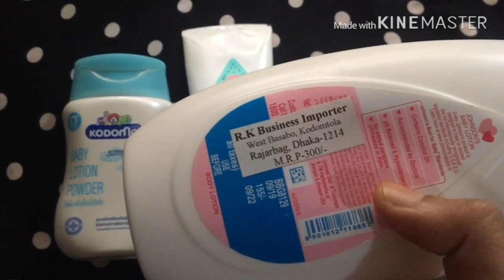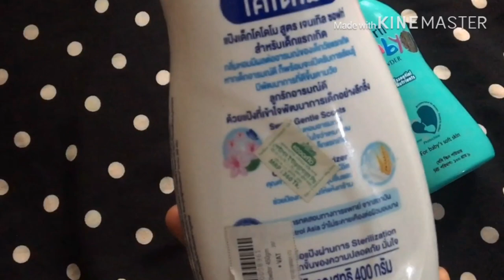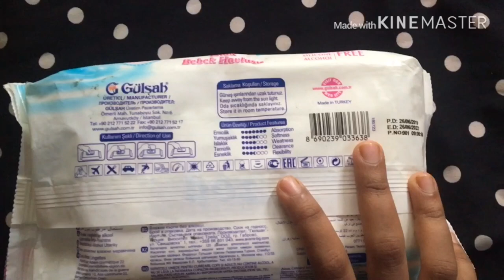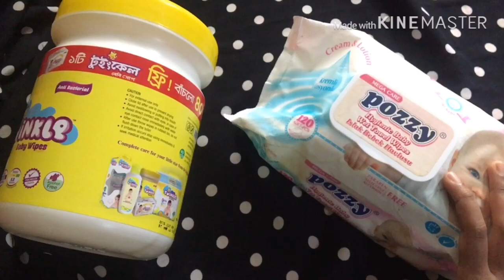Baby Product Review (Part 2)